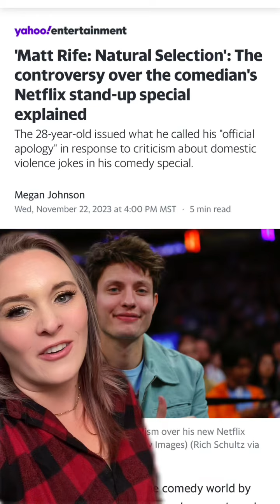The truth about Matt Rife